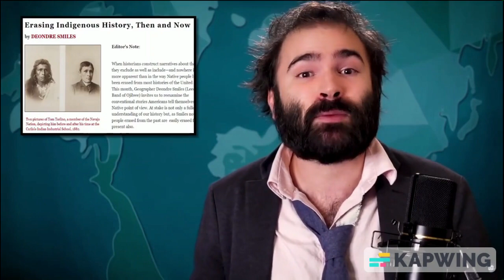Happy (Belated) Thanksgiving To MAPS!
P.S. This was posted to MAPS' social media pages on Thanksgiving 2022
H/t to @SMN​